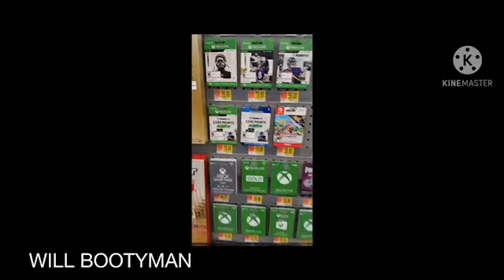Who’s Ready For A Mystery Giveaway (SHARE LIKE SUBSCRIBE AND HIT THAT 🔔) 💯% Legit Giveaway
New to the channel don't forget to Share and subscribe... Monthly GIVE AWAYS. Lets get it , I'm streaming everything I play so if u already subbed jump in if u didn't sub yet sub and jump in ! DONT FORGET TO SHARE AND HIT THAT LIKE BUTTON AND SUBSCRIBE BUTTON thanks hope u enjoy... And if u want to help me keep up with the latest games and systems any donations are welcome in are payable through PayPal any help is welcome thanks

PS4= WILL-BOOTYMAN

XBOX1= WILL BOOTYMAN